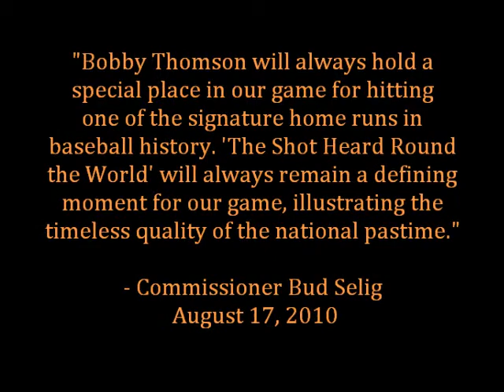SF Giants Bobby Thomson Bobblehead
This is my review of the SF Giants Bobby Thomson Bobblehead that celebrates the 1951 pennant winning shot heard around the world home run.

Go Giants!

slideball at gmail dot com